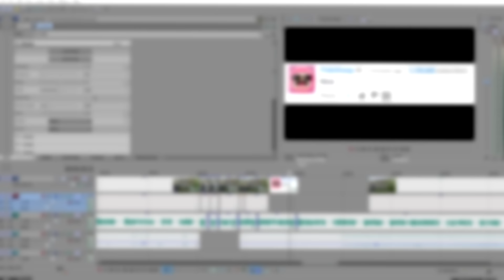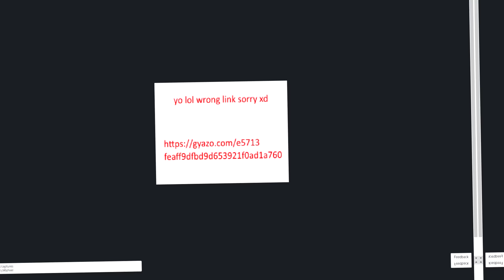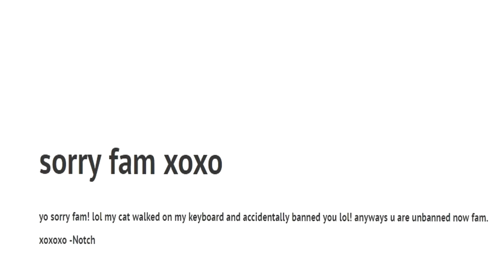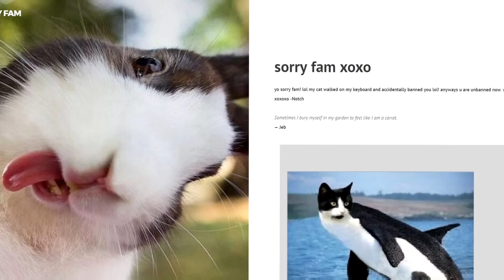BANNED FROM EVERY MINECRAFT SERVER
Have you ever played Minecraft and then all the sudden you randomly got banned on every server and the illuminati was clearly after you? Well that happened to me. Minecraft confuses me sometimes.

sorrymycatwalkedonmykeyboardlol

Facebook: I'll make one later